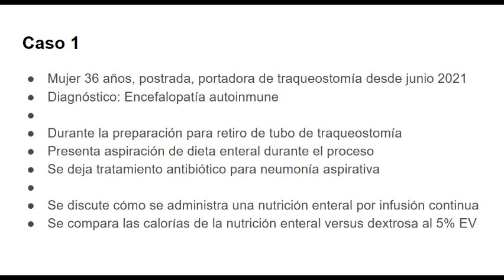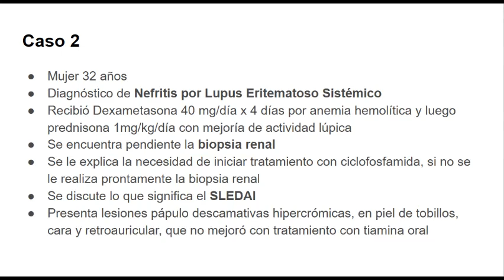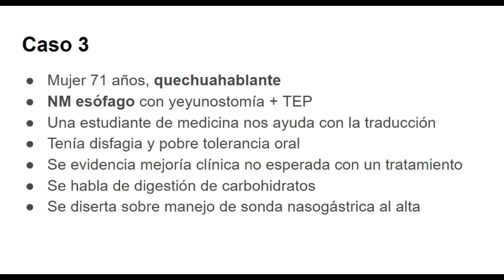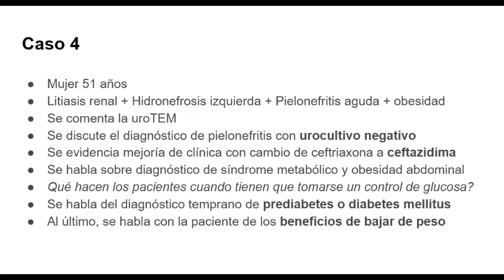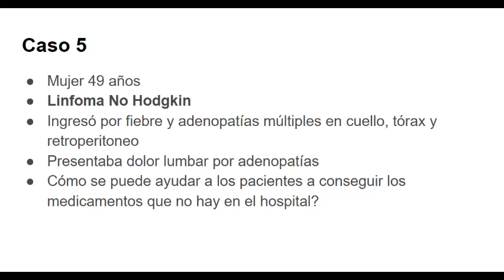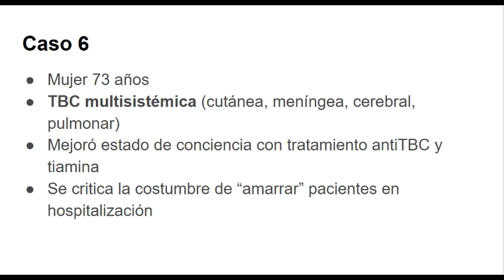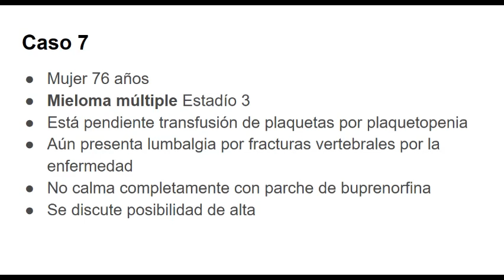Visita médica hospitalaria - 29 noviembre 2021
A solicitud de un suscriptor, hice un piloto de grabación de la transmisión de una visita médica en vivo en el hospital Arzobispo Loayza para alumnas de 6to año de medicina, realizada en la mañana del 29 de noviembre de 2021. Participaron residentes de medicina y estudiantes de pregrado.

Presentamos y discutimos 6 casos clínicos con distintas patologías médicas. Esta versión está editada.
En algunos casos no tenemos el diagnóstico definitivo en el momento de la visita, pero se diserta sobre diferentes temas de medicina.
Mil disculpas por algunos sonidos ambientales o problemas de audio propios del trabajo en un pabellón de medicina de un hospital público en las primeras horas de la mañana.
No podemos proyectar imágenes por confidencialidad de los pacientes.

0:00 Caso 1: Encefalitis autoinmune + traqueostomía complicada con neumonía aspirativa
14:18 Caso 2: Nefritis por Lupus Eritematoso Sistémico
25:00 Caso 3: NM esófago con yeyunostomía + TEP
32:32 Caso 4: Litiasis renal + Hidronefrosis izquierda + Pielonefritis aguda + obesidad
58:13 Caso 5: Linfoma No Hodgkin
1:05:08 Caso 6: TBC multisistémica + Encefalopatía Wernicke
1:08:19 Caso 7: Mieloma múltiple Estadio 3